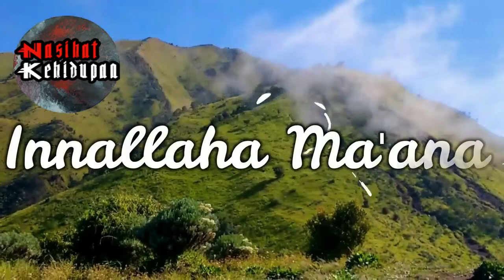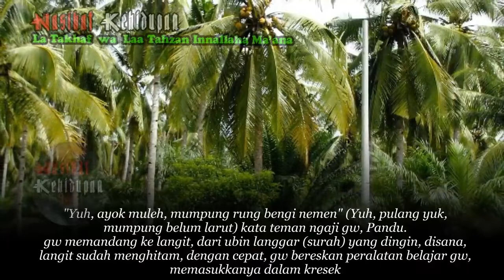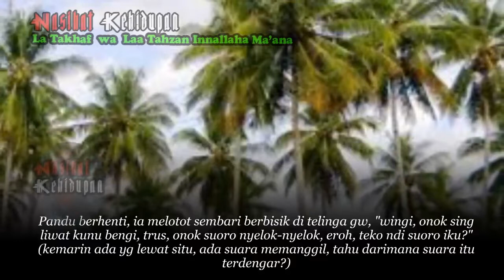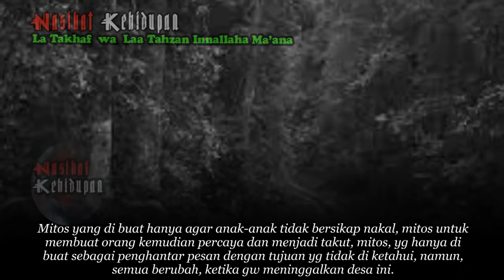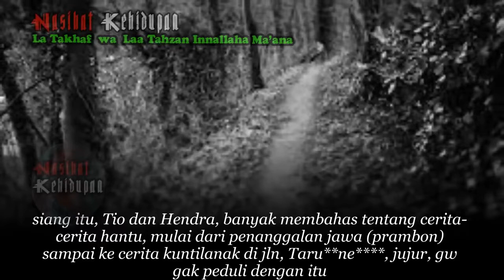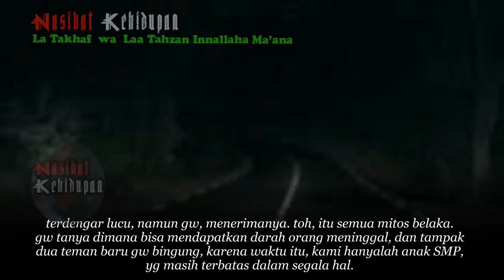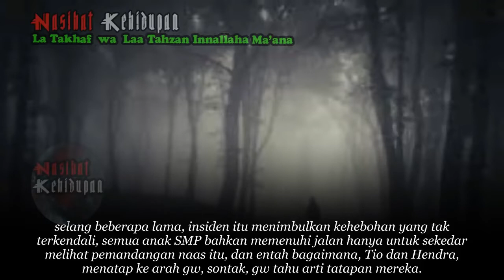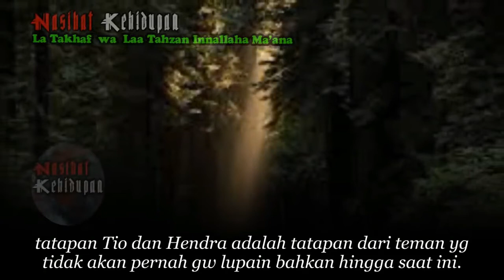KISAH MISTERI - PESAN DARI MEREKA BAGIAN 1- HORROR STORY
Kali ini, gw ingin menyajikan sebuah cerita yg dulu, sempat booming di sekolah gw, mungkin bukan hanya sekolah gw, lebih tepatnya, semua sekolah di kota gw, tentang sebuah cerita yg masih terpatri dalam ingatan gw, tentang, kehadiran mereka yg nyata adanya!!
mentions seperti yg gw katakan, cerita ini dulu, hampir di ketahui semua anak sekolah, mungkin ada pesan yang ingin di sampaikan dalam cerita ini, sehingga cerita ini sangat cepat tersebar, pesan itu adalah, “kami ada” , dan gw akan menceritakanya dari sudut pandang gw sebagai dia.
dia, yg mengalami semuanya, sehingga pesan ini bisa sampai kepada kalian.
Pesan dari Mereka – Cerita Horror Misteri Indonesia